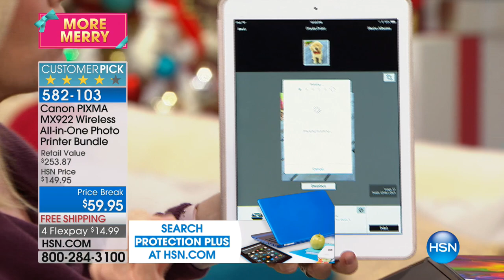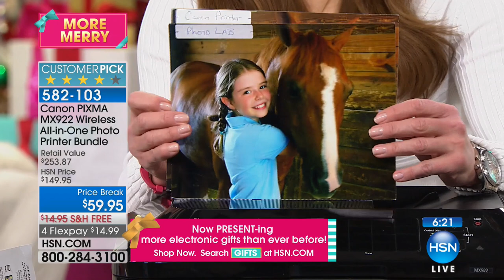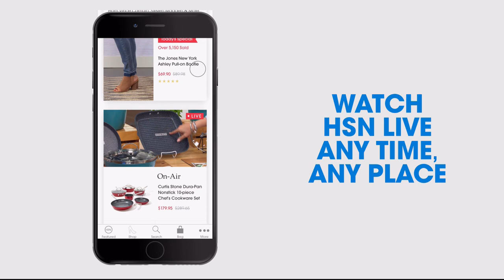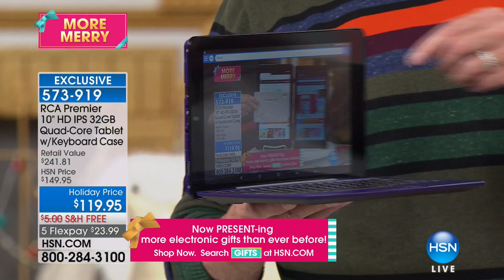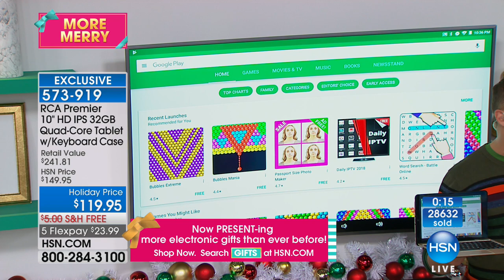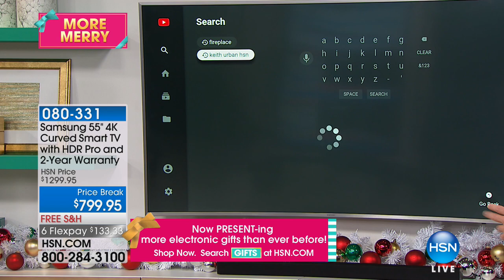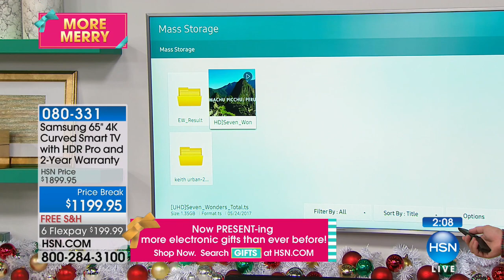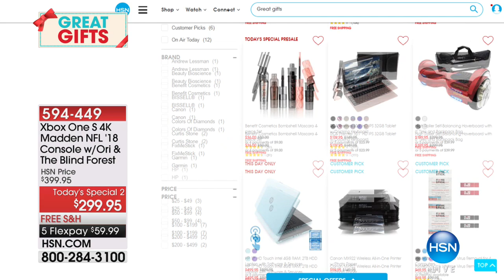HSN | Electronic Gifts 12.09.2017 - 10 PM